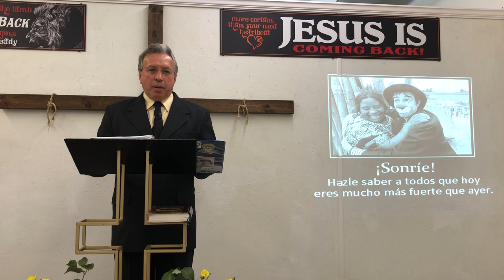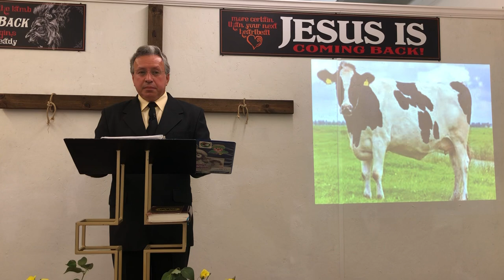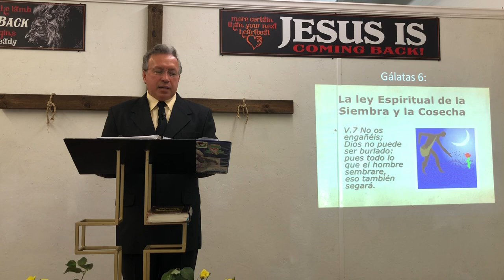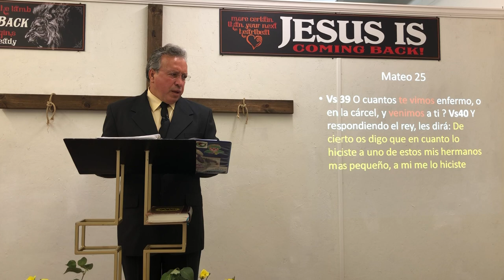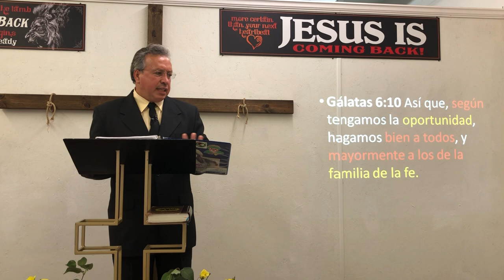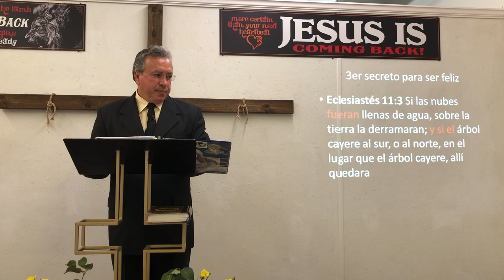Como ser Verdaderamente Feliz? Predicaciones de la Sana Doctrina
El Remanente de Cristo Predicaciones con el Pastor Carlos Redimin